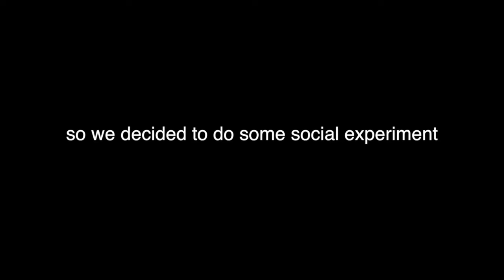فلم اماراتي - انسان شراتك